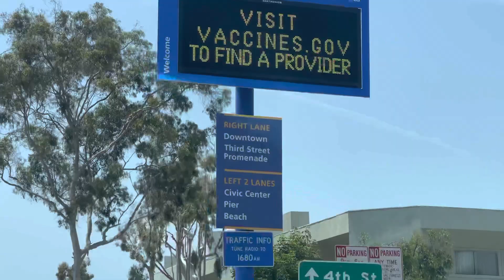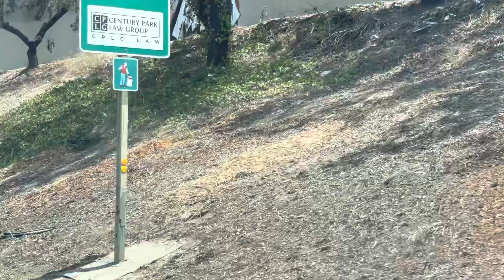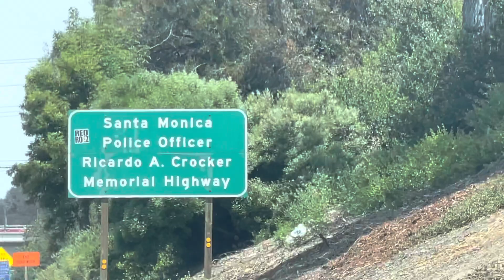SANTA MONICA BEACH 10 FREEWAY EAST BOUND TO WEST LOS ANGELES GRAFFITI CAMPS TRASH LANDSCAPE TRAFFIC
IT'S NOT STOPPING. IF YOU DON'T STOP IT - IT WILL COME!